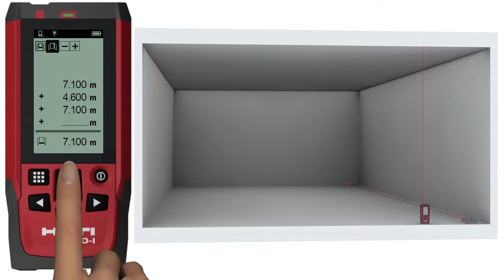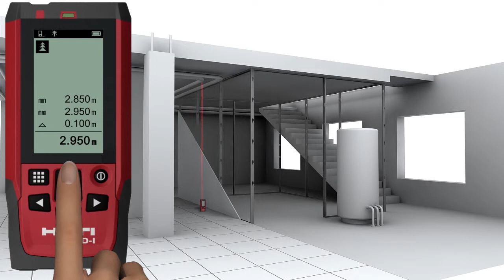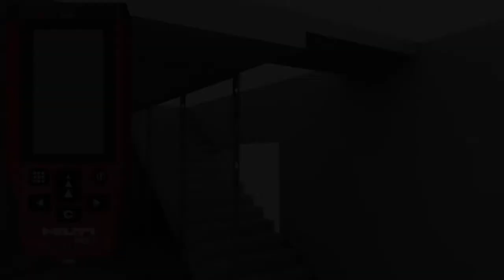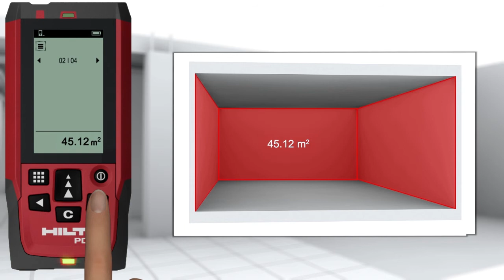Hilti PD-I - používání speciálních funkcí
PD-I má několik speciálních funkcí, které zvýší efektivitu vaší práce na stavbě. Více informací na